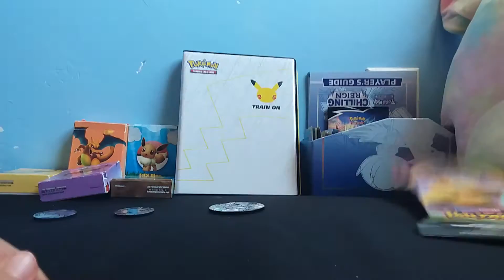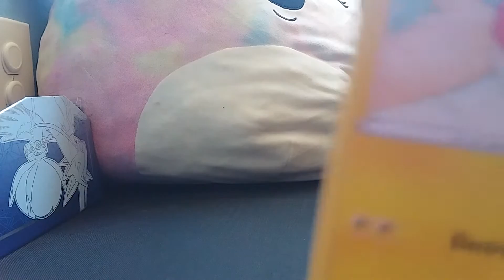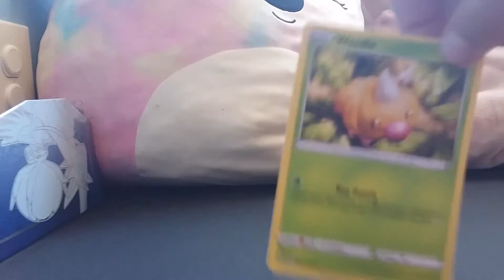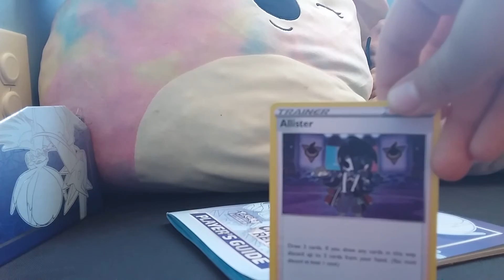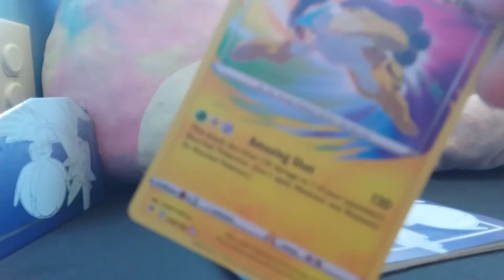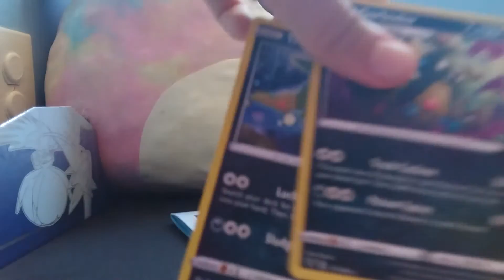OMG!!!! I PULLED OUT A SECRET RARE🤯🤯🤯POKEMON2🐉🦖🐢